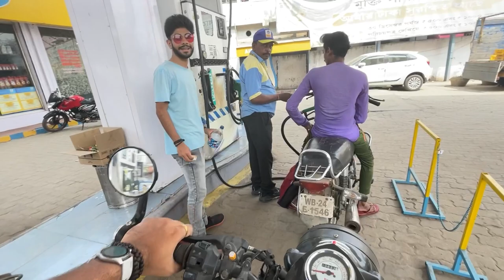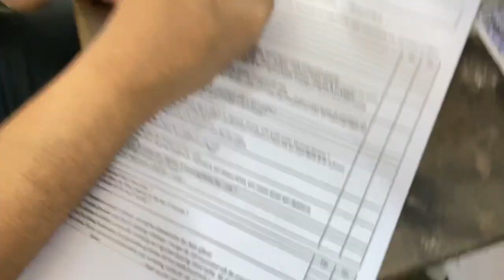Vlog 2 ..kanchrapara College Blood Donation Camp 2k23❤️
So what’s my Royal Family kya haal hai ap sbhike❤️☺️
So guys the new vlog is here☺️
Keep supporting nd loving
The Royal Dominator